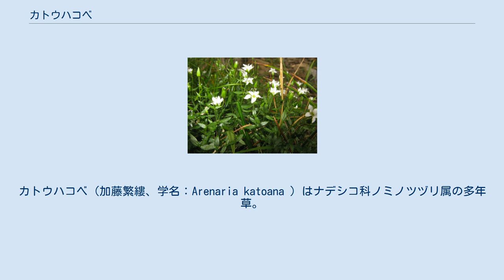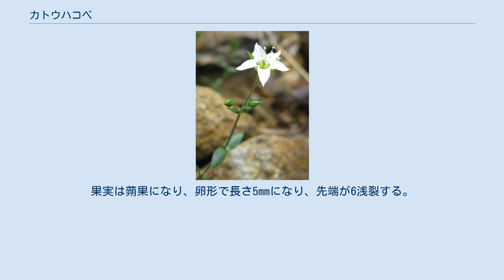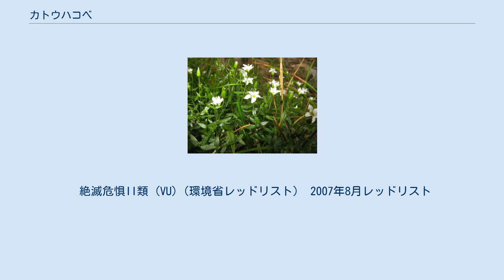カトウハコベ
カトウハコベ（加藤繁縷、学名：Arenaria katoana ）はナデシコ科ノミノツヅリ属の多年草。
高山植物。
 小型の多年草。
主茎は地を這う。
枝は直立し、高さは5-10cmになる。
枝の上部節間に縮毛と腺毛がある。
葉は薄く、5-10対が無柄で対生し、葉身は卵形から披針形、長さ3-9mm、幅1.5-3mmになり、先端は鋭形で、両面は無毛。
花は直径6mmほどで茎先や上部の葉腋に1-3個つく。
萼は離生し萼片は5個、裂片は長卵形で長さ3-4mmあり、裂片の先端は鋭尖形。
花弁は5個で白色、卵形から長楕円形で長さ5-6mmになり、縁は全縁で基部は細い柄になる。
雄蕊は10個で基部は黄色い腺体に囲まれる。
雌蕊は3個。
果実は蒴果になり、卵形で長さ5mmになり、先端が6浅裂する。
種子は腎形で、径0.8-1.0mmになり、微細な乳頭状突起がある。
 日本固有種。
北海道の夕張岳、日高山脈、本州の東北地方の早池峰山、至仏山、谷川岳に分布し、高山帯の蛇紋岩の岩地、岩礫地などに生育する。
 和名、種小名は、子爵で山草研究家、この種の早池峰山における発見者の加藤泰秋の名にちなむ。
 絶滅危惧II類 (VU)（環境省レッドリスト） 2007年8月レッドリスト